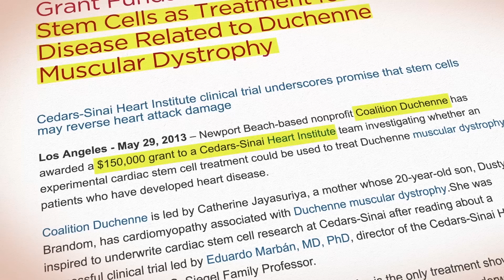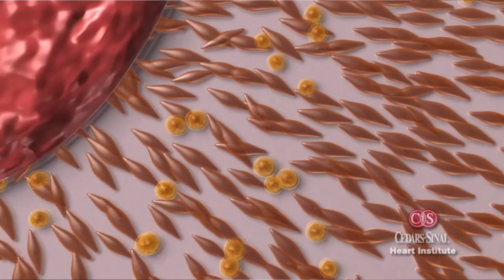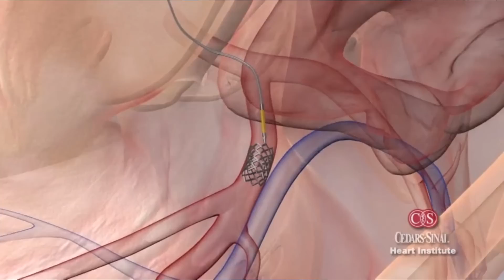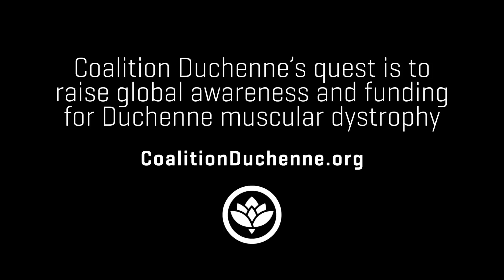Cardiac Stem Cells: Making a Difference in Duchenne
Dr Eduardo Marban, Director of the Cedars-Sinai Heart Institute, discusses a possible Cardiac Stem Cell breakthrough for Duchenne muscular dystrophy. Coalition Duchenne founder, Catherine Jayasuriya, interviews Dr Marban to talk about the results of Coalition Duchenne's sponsored research initiative.